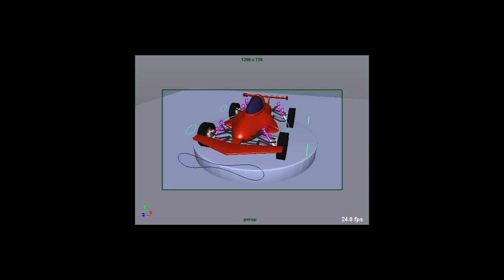Car wheel rig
This is a car wheel rig made for a assignment. Not the best but it gets the job done.